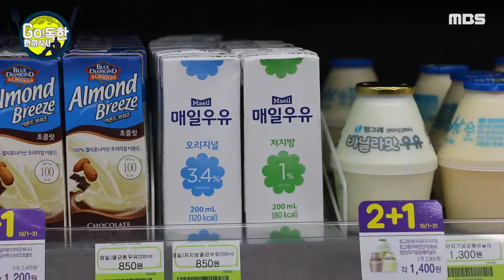[고독한 한끼식사 4화]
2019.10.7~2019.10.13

고독한 남자의 한끼식사, 오늘은 어떤 음식을 먹어볼까?
이번주도 같이 한끼 하시죠!

제작 김정현 기술 안재국 출연 박준수